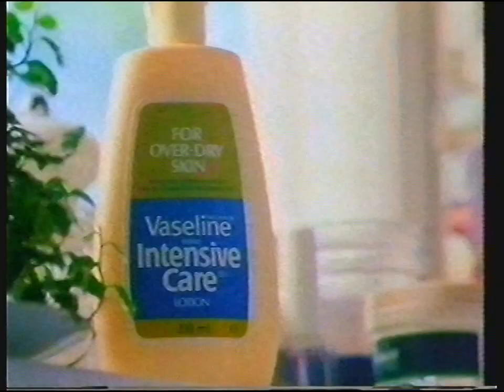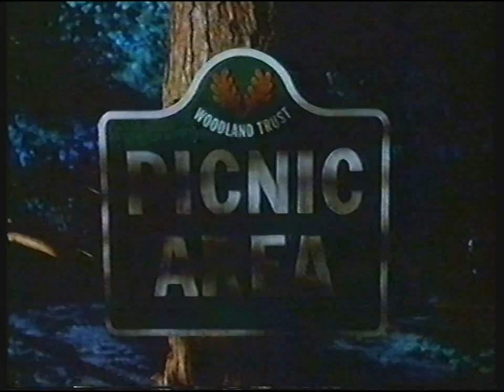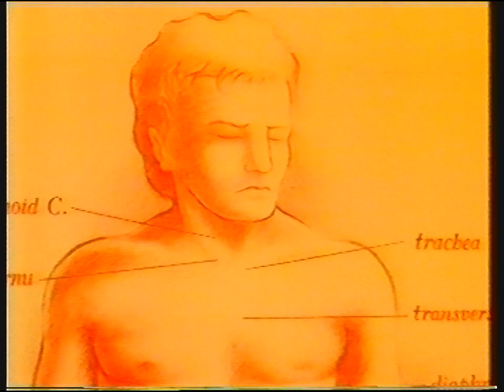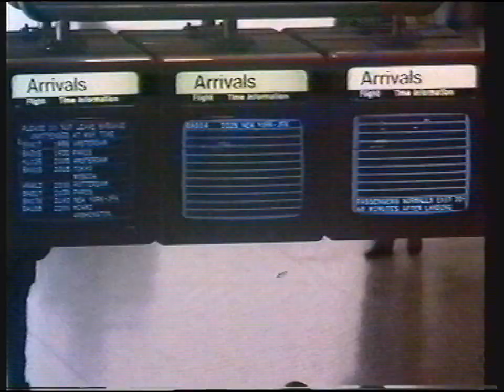[720p/50p] ITV LWT | continuity | New Year's Day 1989 (early hours of 2nd) | Part 1 of 2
From 35 years ago tonight...

End of Funeral In Berlin
LWT promo: Next Weekend
LWT electronic slide: Convoy
Adverts
LWT promo: Saturday
ITV New Year Night at the Movies ident: Convoy

Adverts:
Queensway
Vaseline Intensive Care
Zanussi
Center Parcs
Venos
British Airways